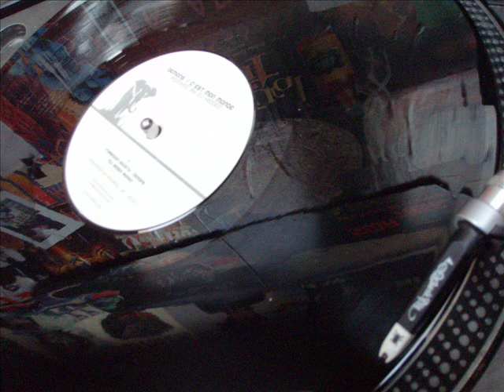City Of God - C'est mon monde - DJ Hidden RMX- Peter Kurten Edit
Independenza was established in March 2008 to showcase talent, as well as to promote new emerging producers and bands.
Catalog numbers Idpdz004 : City of god- C'est mon monde - DJ Hidden rmx Peter kurten edit radio
Releases on 12" vinyl.
Release :2009
B side
On Vinyl and MP3